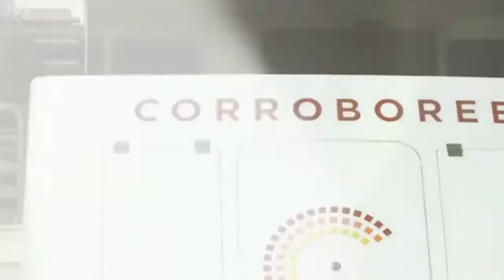BILLIONAIRE Luxury Lifestyle 💲[2022 BILLIONAIRE MOTIVATION]~26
Instagram.com/topluxuriouslifestyle